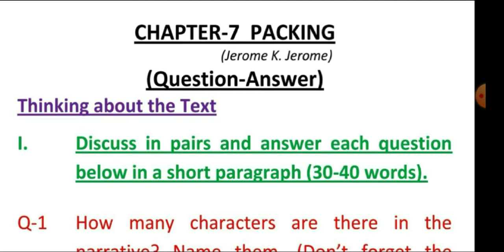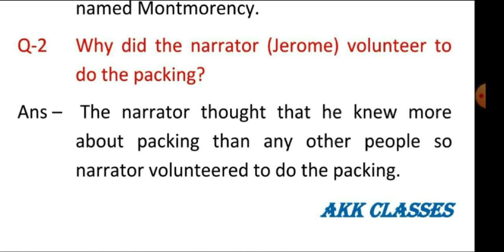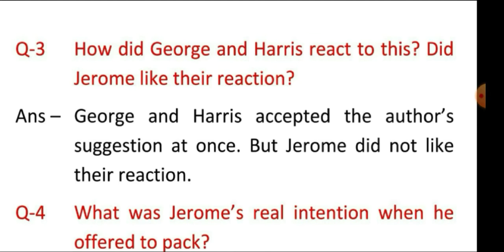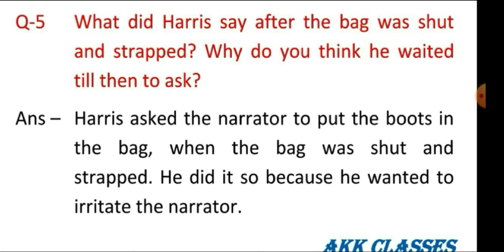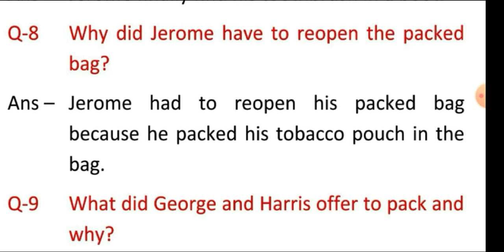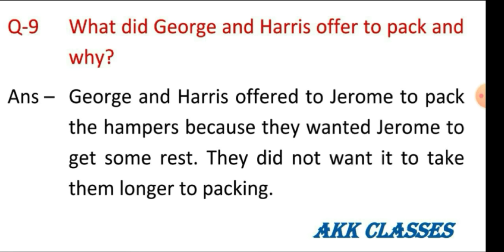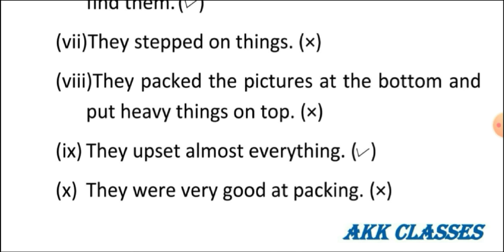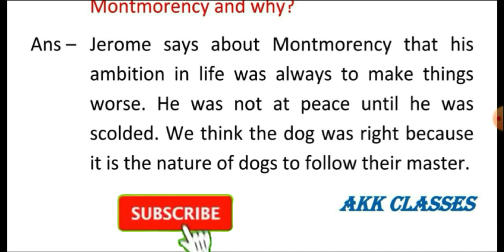CLASS 9#ENGLISH TEXTBOOK#BEEHIVE#CHAPTER 7#PACKING QUESTION ANSWER#AKK CLASSES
in this video we have answered the questions of class 9 English Textbook BEEHIVE Chapter 7 PACKING AKK CLASSES